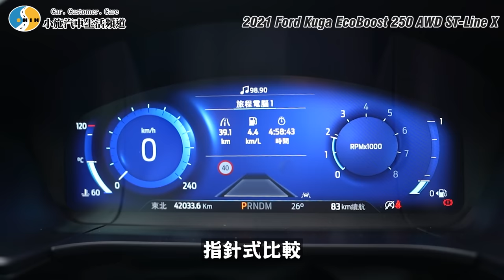【老施推車】水要特別注意?新車避震器就漏油?/2021 Ford Kuga EcoBoost 250 AWD ST-Line